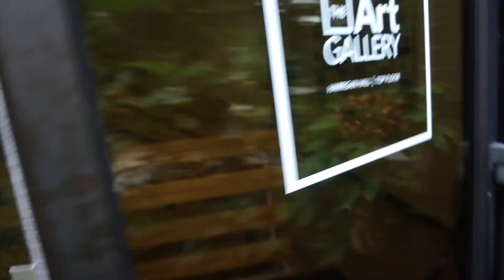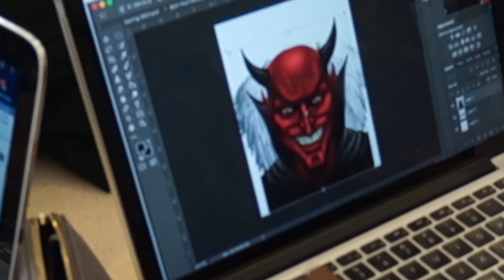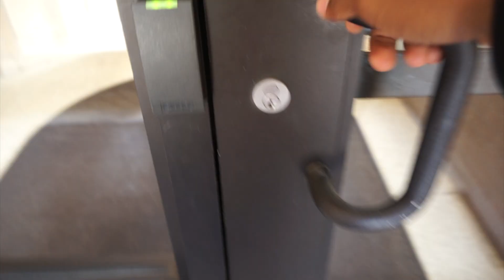BASKETBALL CONDITIONING (VLOG 4)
This vlog is about me learning how to make a camera out of a soda can, started basketball conditioning, and chilled with my friends.